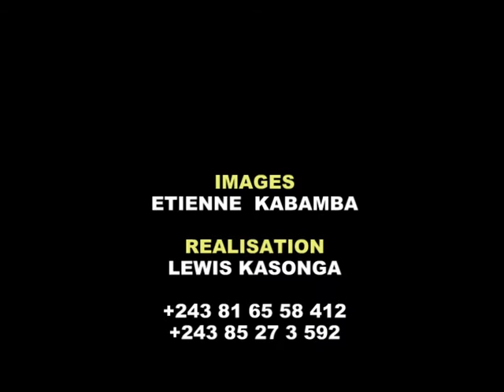tomiyeba.tv MARTIN FAYULU REPOND KIMBUTA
tongo muke